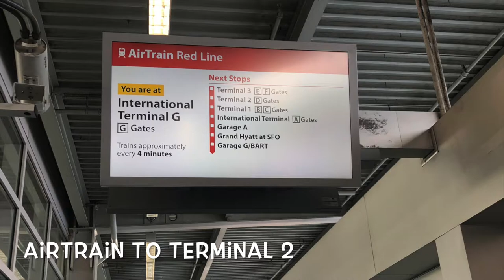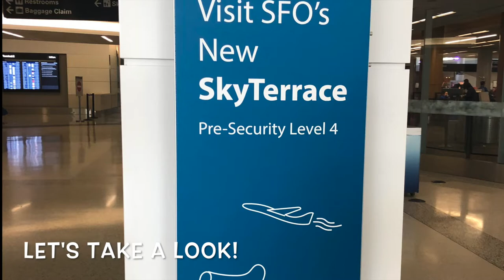SFO Terminal 2 Sky Terrace Grand Opening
SFO Terminal 2 Pre-Security Sky Terrace Grand Opening Weekend!

This video shows some of the footage I got from plane spotting at the new SFO Terminal 2 Sky Terrace. Do note this footage was taken on February 15, 2020, the terrace is temporarily closed due to COVID 19 pandemic. Even at the start, we can see many planes were already parked at SFO and not flying in mid February. This video is a little different from my other ones as I show my experience of plane spotting at SFO in the new sky terrace for all Bay Area Plane Spotting! I highly recommend checking this terrace out after COVID 19 ends! I hope you enjoy this tour of the facility, a cafe is expected to open up there later on and you are allowed to bring food and drinks to this Sky Terrace for picnics in the future. I have shown you the first terrace SFO (INTL Terminal G, post security) made in my SQ31 flight video and this is SFO's second Sky Terrace that is designed for plane spotting!
Footage Taken: February 15, 2020
Terminal 2, Level 4, Pre-Security
Accessible via AirTrain + BART or Parking Garage